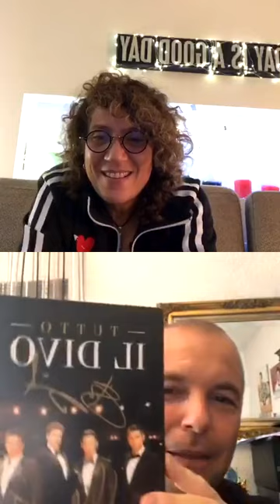Vivo de Rosana 24HorasSinMiedo 10